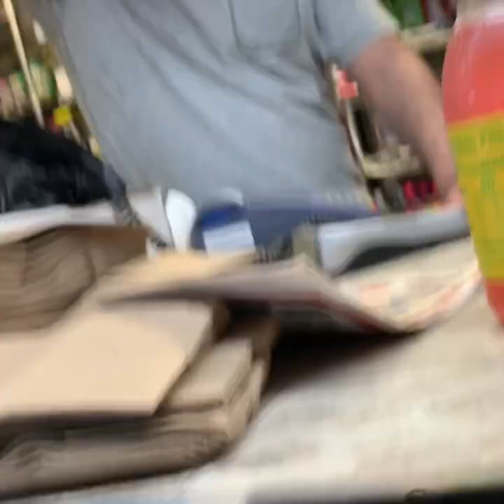Playing basketball in socks